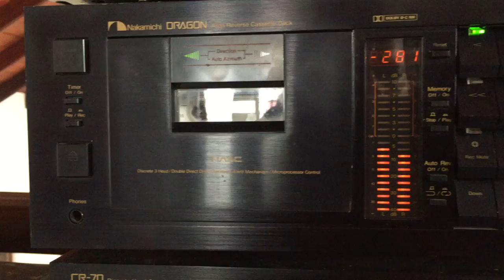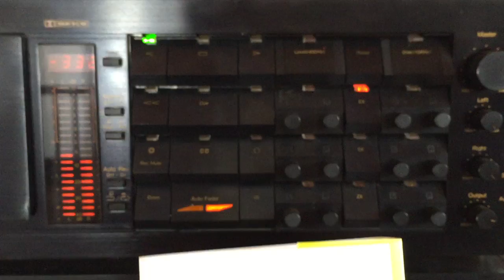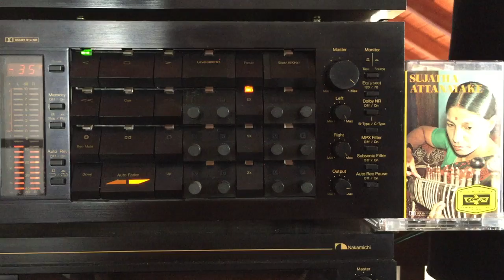Sujatha Attanayake: Thada Theda Oda Rupu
Lyrics: ???; Meldoy: ???